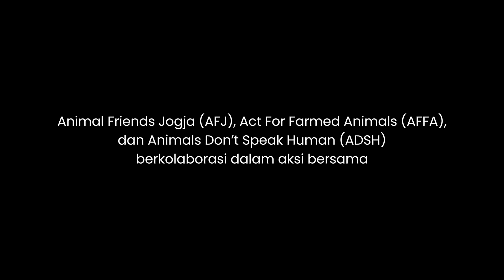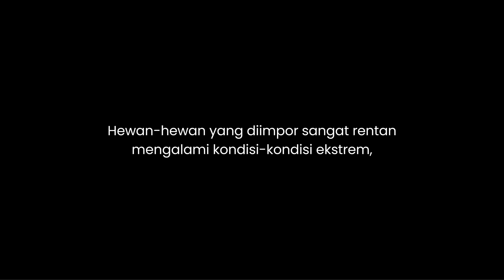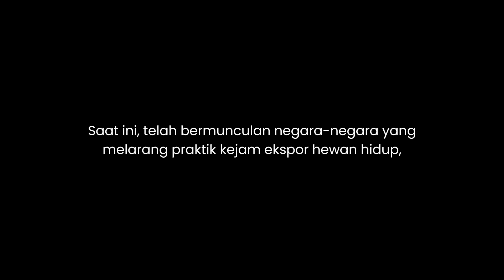Hentikan Impor Hewan Hidup: AFJ, AFFA, dan ADSH Lakukan Aksi Solidaritas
❓ Pernahkah kamu menyaksikan penderitaan hewan yang diternakkan dalam perjalanan ekspor dan impor?

🚨 Setiap tahun, puluhan juta hewan yang diternakkan, dalam keadaan hidup, dipaksa menempuh perjalanan panjang—berhari-hari, ratusan hingga ribuan mil. Mereka menderita akibat berjejal, kelelahan, dehidrasi, cedera, dan stres. Pada 14 Juni, kita memperingati Hari Penyadartahuan Internasional Pelarangan Ekspor Hewan Hidup untuk menghentikan penderitaan ini.

Di enam kota di Indonesia, para aktivis bersatu mendesak Pemerintah segera mengakhiri praktik impor hewan hidup. Kamu bisa ikut beraksi! Bagikan video ini di media sosialmu, tag @kemendag, dan desak Pemerintah Indonesia untuk menghentikan impor hewan hidup sekarang!